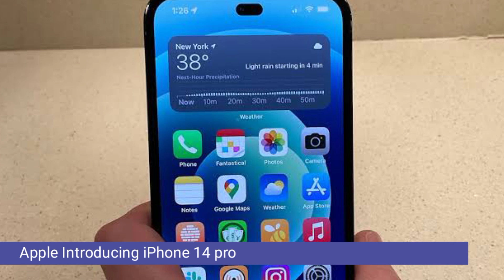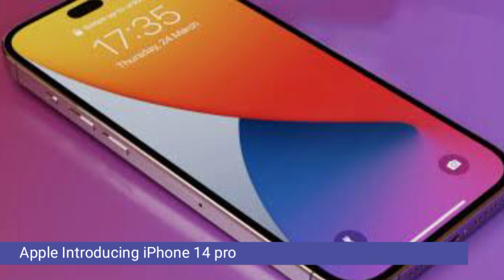Apple Introducing iPhone 14 pro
Apple is going to launch iPhone 14 pro.